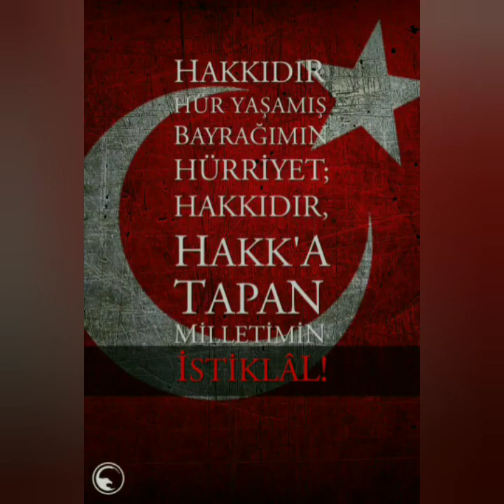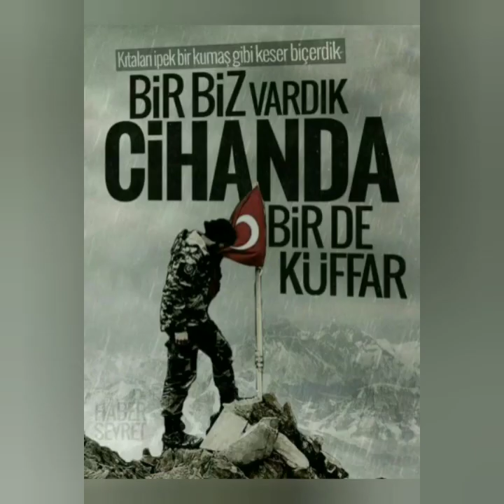AÇIL EYY GÖKYÜZÜ; ŞEHİT GELİYOR...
şehitle ölmez ilahi şehitlik türküsü şehitten mektup şehit haberi şehit türküsü şehit cenazesi şehit haberi verilmesi canlı şehit tahtında şehit konvoyu şehit şarkıları şehit esma çevik,
şehit haberi sosyal deney,
şehit anası,
şehit ali er,
şehit annesi,
şehit asker,
şehit ahmet,
şehit ailesi,
şehit agit,
şehit astsubay,
şehit ayhan çam,
şehit bayram çiçek,
şehit berkay ışık,
şehit bordo bereli,
şehit bayram hoca,
şehit belgeseli,
şehit bayram günay,
şehit bünyamin çabuk,
şehit binbaşı,
şehit babasının feryadı,
şehit cenaze,
şehit cennet yiğit,
şehit cenaze töreni,
şehit ceyhun taş,
şehit cenazesi gelişi,
şehit cenazesi konvoyu,
şehit cenaze konvoyu,
şehit cenazesi ağlayan asker,
şehit çiyager,
şehit çocuğu sünnet,
şehit çocuğu sosyal deney,
şehit çağrı toptaş,
şehit çizimi,
şehit çağdaş tamkoç ortaokulu,
şehit çekdar,
şehit çağlar mengü,
şehit çağlar canbaz,
şehit çocuğu düğün,
şehit delila,
şehit diyorlar,
şehit duygusal,
şehit demet sezen,
şehit davut özcan,
şehit duası,
şehit düşen asker,
şehit dirildi,
şehit deneyi,
şehit demhat,
şehit eren bülbül,
şehit erol yanık,
şehit eşi,
şehit esma,
şehit enes alper,
şehit emre tunca,
şehit evi,
şehit ersin yıldırım,
şehit eren,
şehit furkan yavaş,
şehit fırat çakıroğlu,
şehit fon,
şehit fırat yılmaz çakıroğlu,
şehit fatih akbulut,
şehit fırat demir,
şehit fatih saylak,
şehit furkan doğan,
şehit ferhat arslan,
şehit geliyo,
şehit gülşah güler,
şehit gelişi,
şehit gökhan,
şehit getirilişi,
şehit gökhan osman karaduman,
şehit gökhan peker,
şehit gökhan orhan,
şehit göktan özüpek,
şehit geçişi,
şehit ğeliyor,
şehit hikayeleri,
şehit haberi vermek,
şehit harun,
şehit haberi verme,
şehit harun çınar,
şehit halil demir,
şehit haberi son dakika,
ydg h şehitlik,
hz osman'ı şehit ettiler,
konya ılgın şehit,
ılgın şehit,
şehit cenazesi ıtri tekbir,
volkan ın şehit olduğu bölüm,
şehit allah'ın okunuşu,
konya ılgın şehit haberi,
acun ılıcalı şehit haberi,
şehit ilahisi,
şehit ilahileri,
şehit ibrahim halil açıkgöz,
şehit ibrahim albayrak,
şehit ibrahim tanrıverdi,
şehit ibrahim,
şehit isimleri,
şehit ilahi,
şehit için okunan sela,
şehit ismail demir ortaokulu,
şehit jandarma,
şehit jöh,
şehit jandarma astsubay,
şehit jandarma uzman çavuş,
şehit jandarma er,
şehit jandarma esma çevik,
şehit jandarma uzman çavuş ilyas genel ilkokulu,
şehit jandarma astsubay esma çevik,
şehit jandarma komando er ramazan okur ortaokulu,
şehit jandarma er samet akdeniz ilkokulu,
j ile şehir,
j ile başlayan şehir,
şehit kanı,
şehit kemal sayar,
şehit klipleri,
şehit kızı,
şehit karşılama,
şehit kadir yıldız,
şehit kübra doğanay,
şehit kamil,
şehit konvoy,
şehit latif keçeci anadolu lisesi,
şehit lokman,
şehit lider muhsin yazıcıoğlu,
şehit lerölmez vatan bölünmez rap,
şehit lokman dargın,
şehit lokman biçinci,
şehit leyla,
şehit latif adıgüzel,
şehit levent çetinkaya,
şehit lise arkadaşı,
şehit müziği,
şehit marşı,
şehit mizgin,
şehit murat taş ortaokulu,
şehit mahmut bilgin,
şehit mektubu sosyal deney,
şehit mustafa akkaya,
şehit muammer keskin,
şehit nişanlısı,
şehit nazım tuncer,
şehit nazuğum,
şehit nasıl olunur,
şehit nedir,
şehit newal,
şehit nurullah seçen,
şehit nurettin seki ilkokulu,
şehit necmi çakır,
şehit ne demek,
şehit onbaşı,
şehit olan askerler,
şehit oğlu,
şehit oldu,
şehit olursam ağlama anne,
şehit olmak istiyorum,
şehit olanları deftere yazdım,
şehit oğuzhan günaydın,
şehit osman karaca,
şehit olma sahnesi,
şehit ölmez,
şehit öğretmen,
şehit ömer güç,
şehit öğretmenler anısına,
şehit özgür çelik,
şehit özel harekat,
şehit ölmez diyen,
şehit özcan kan fen lisesi,
şehit ömer halisdemir anadolu lisesi,
şehit pöh,
şehit polis,
şehit polis özel harekat,
şehit pöh gülşah güler,
şehit pilot,
şehit polis ismail özbek ortaokulu,
şehit pöh bayram çiçek,
şehit peker,
şehit pöh ali uçar,
şehit pöh mahmut bilgin,
şehit rap,
şehit recep,
şehit rehber,
şehit recep özmen,
şehit ramazan süslü,
şehit rahmi kaya,
şehit röportaj,
şehit remix,
şehit rehber anısına,
şehit rıdvan çevik,
şehit selası,
şehit selçuk paker,
şehit sahneleri,
şehit sefkan,
şehit sinan köse,
şehit selami,
şehit sinan bilir,
şehit sahnesi,
şehit son dakika,
s ile başlayan şehir,
şehit şiiri,
şehit şevket tombul,
şehit şiirleri duygusal,
şehit şerife özden,
şehit şenay aybüke yalçın,
şehit şakası,
şehit şükrü bayrakçı ilkokulu,
şehit şevket tekin,
şehit töreni,
şehit tim 47,
şehit tahtında ilahisi,
şehit teğmen,
şehit tahtında karaoke,
şehit tufan kansuva,
şehit